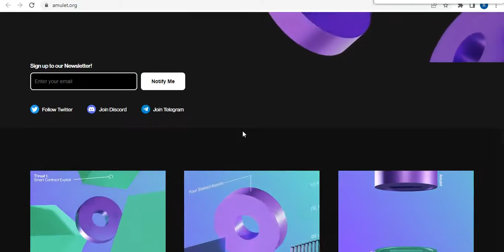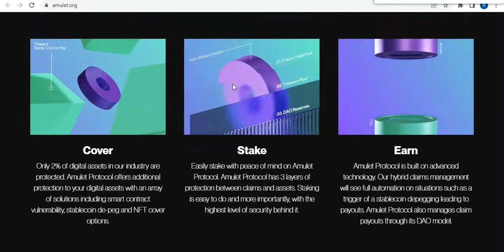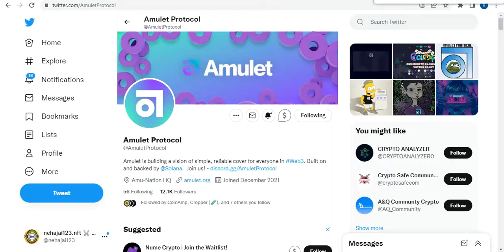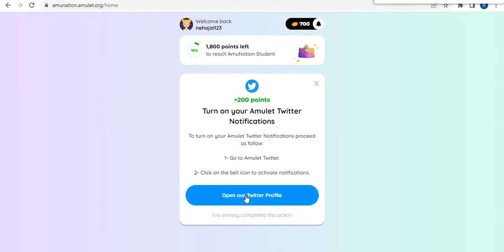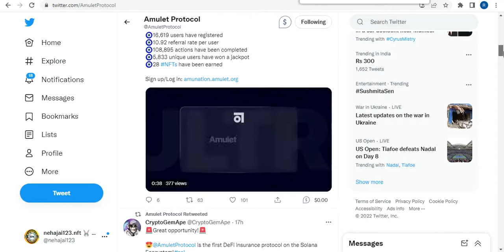Aamulet Protocol additional protection to your digital assets